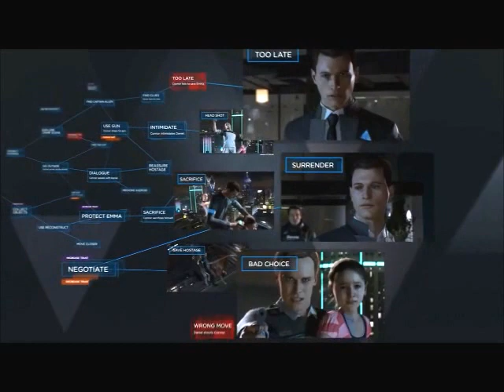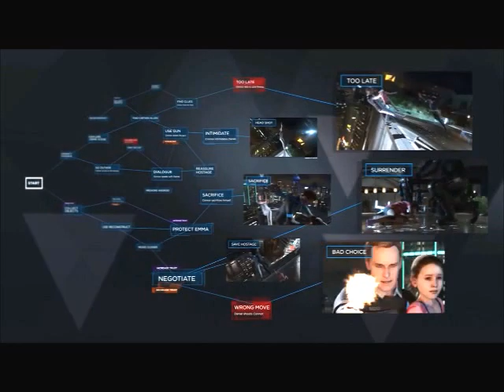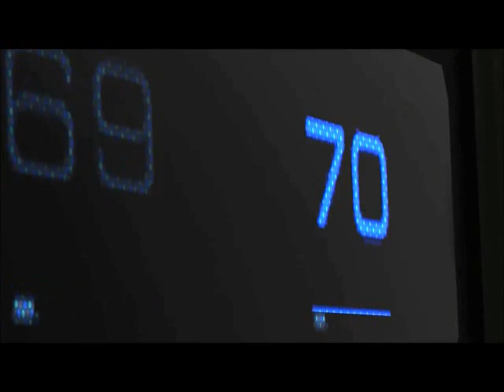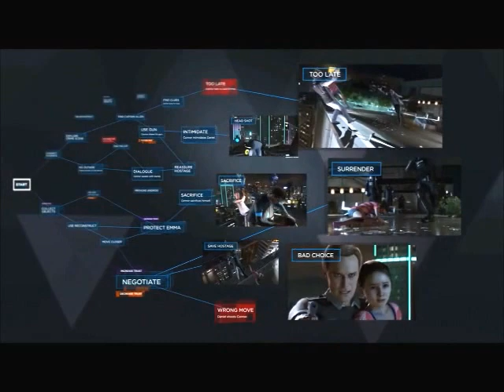Detroit become human : what we know so far about the game ?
found this new gameplay trailer of a making choice game called Detroit become human , so we thought we can do like a review and what we know so far about the game